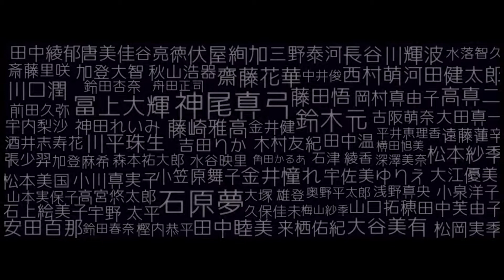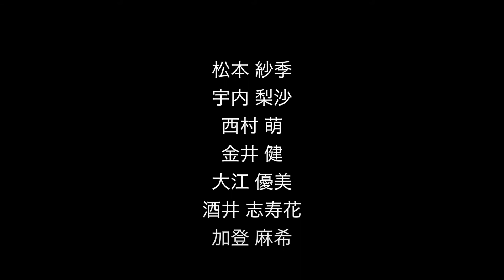KC2013 三田祭 "BRIGHT"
【Keio Collection2014、始動】
もっとクールに。
もっと華麗に。
もっと刺激的に。
もっと最先端を。
よりレベルの高いものを目指すスタッフにより結成された"LOOKC"（Logistic Oraganization of Keio Collection, ルーク）を中心に展開される、新しいショークリエーション。
"Never as before"
全く新しいKeio Collectionが、今、動き始めます。
〈新規スタッフ/モデル募集〉
KC2014では新規スタッフとモデルを募集しています。慶應生であれば、学部・学年、経験は問いません。Keio CollectionのFacebookとTwitterにて随時情報更新予定です。
【KC2013 "BRIGHT"】 Final Movie
Takmiya(KC Creation Division)
Raycley(KC Art Director)